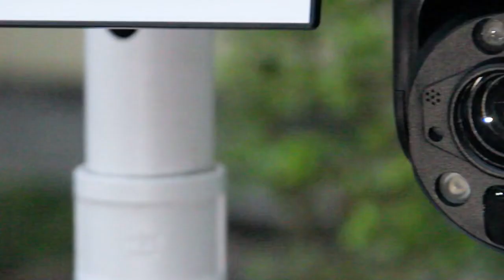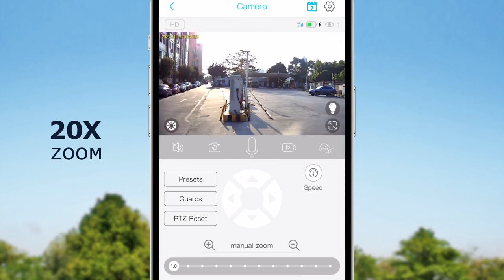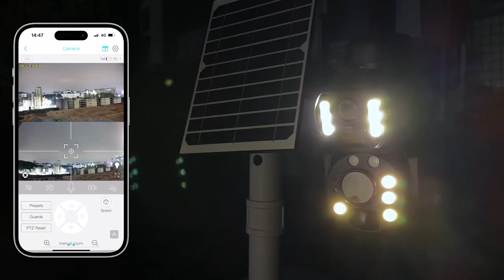SHIWOJIA 8MP Solar Camera 4G SIM 20X ZOOM Outdoor Wireless Battery Powered Camera PIR Night Vision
SHIWOJIA 8MP Solar Camera
Specifications
Power Supply
Normal
Storage
None
Clarity
1080p
Audio Output
1CH BNC
Supported Mobile Systems
IOS,Android
Alarm Action
FTP Photo,Email Photo,Local Alarm
Viewing Angle
360°
Lens (mm)
3.6mm
Connectivity
WIFI,4G
Sensor Size
1/3"
Sensor
CMOS
Focal Length
3.6mm
Installation
Normal
Technology
INFRARed,Pan / Tilt / Zoom
Brand Name
INQMEGA
Origin
Mainland China
Certification
CE
Resolution
8MP
APP
UBOX
Battery
buit-in 15600mAh battery
Cabel
5M Power Cable
Support
cloud storage and local TF card storage (max 128GB)
APP support
Android and IOS
Feature 1
20X Zoom Solar Battery Camera
Feature 2
8MP WIFI Solar Camera 4G SIM
Feature 3
Night Vision Solar PTZ Camera
Feature 4
8MP 4K Solar Camera 4G Sim
Feature 5
Humanoid Tracking Solar Security Camera 4G Sim
Feature 6
20X ZOOM 4G SIM Solar Panel Surveillance Camera
Feature 7
8MP WIFI Solar Security Camera Dual Len PIR CCTV Video
Feature 8
20X ZOOM 4K 8MP Solar Camera 4G SIM/WIFI